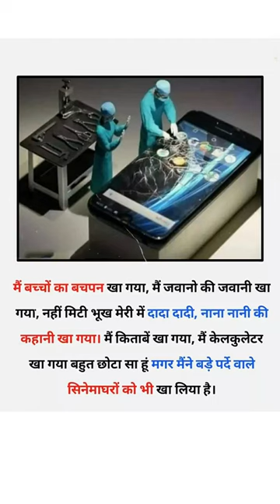Me bahut chota hu🔥, magar mene bade parde wale sinemagharo ko bhi kha liya he💯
Image Source Credit : Google Free Images

Note : In this video Used photoes and clips taken , mixkit.co , and also other google websites. Those photoes and clips don't own by me.